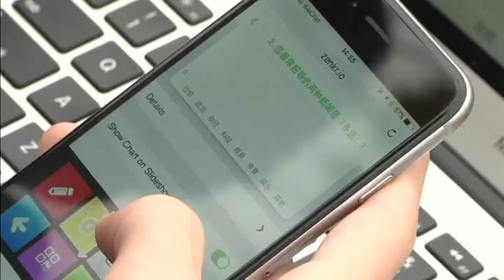5112- R 2- CHINA-APP-STUDENTS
5112- R 2- CHINA-APP-STUDENTS